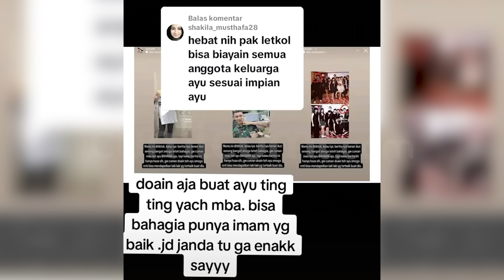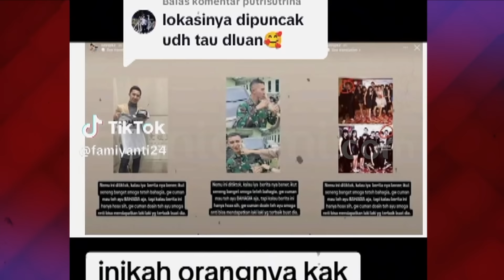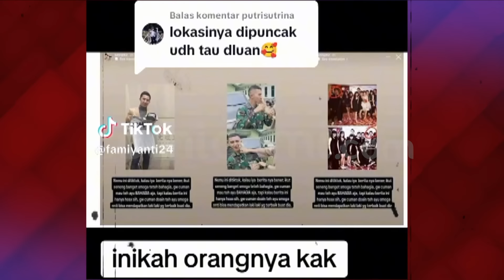TERUNGKAP!! Fakta Mengejutkan Dibalik Heboh Ayu Ting Ting Dilamar Anggota TNI | INDEPTH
Kisah drama kehidupan asmara pedangdut cantik, Ayu Ting Ting kembali datang dengan sebuah babak baru yang berhasil menggemparkan seluruh jagat maya. Pelantun lagu alamat palsu tersebut dikabarkan akan segera melepas masa jandanya usai dilamar oleh sesosok pria misterius pada hari minggu 4 Februari 2024 lalu. Sebelum sampai ke telinga masyarakat luas isu acara lamaran Ayu Ting Ting telah terlebih dahulu menjadi perbincangan hangat warganet di media sosial tiktok setelah beredarnya foto undangan bertuliskan nama asli sang pedangdut yakni Ayu Rosmalina ditambah lagi potret kedua orang tuanya dengan pakaian adat juga ikut viral karena diduga menguatkan keyakinan warganet bahwa Ayu benar benar telah dilamar. Sayangnya, hingga sampai saat ini kabar tersebut belum dapat dipastikan kebenarannya karena belum ada konfirmasi langsung dari Ayu maupun keluarga.